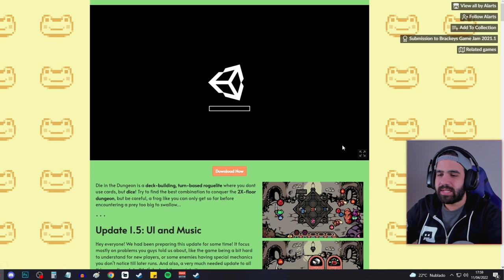ROGUELIKE GRATUITO DE DADOS QUE ES INCREÍBLE • Die in the Dungeon